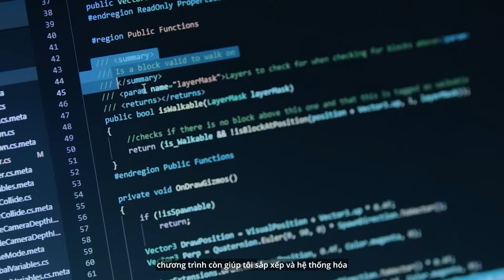Master of AI - The first cohort - Nguyen Thi Dieu Chi | RMIT Vietnam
Join us in celebrating the inaugural graduates of RMIT's Master of Artificial Intelligence program! See how these pioneers are using their skills to launch startups, further their careers, and drive innovative research. Explore their diverse backgrounds, the networking opportunities they seized, and the transformative power of this unique educational journey.